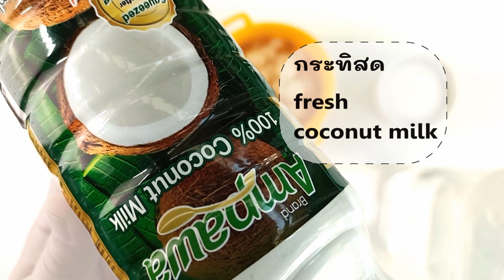ข้าวเหนียวเปียกลำไย Longan sticky rice and coconut milk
ขนมหวานไทยแท้ Authentic Thai desserts.ข้าวเหนียวและลำไย อร่อย หวาน หอม ทำง่าย  Easy to make and delicious.